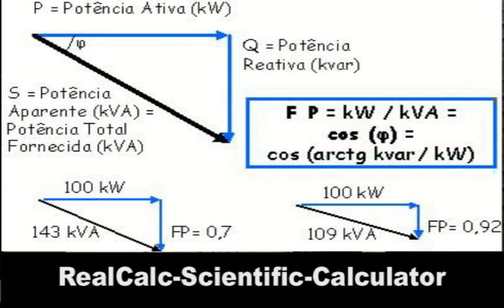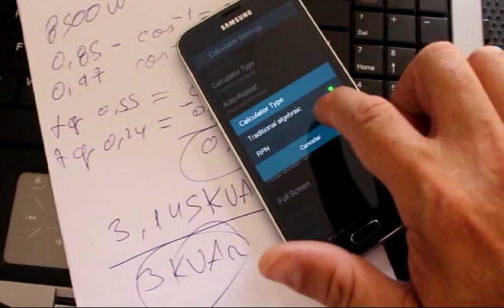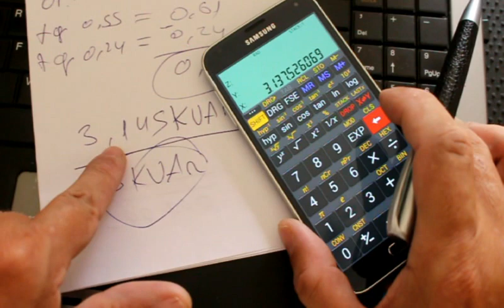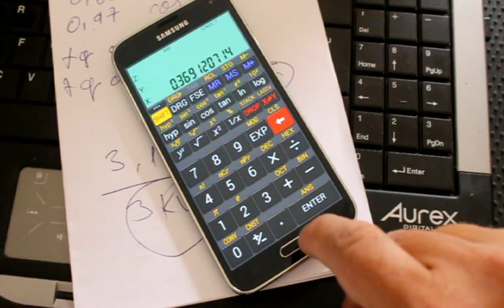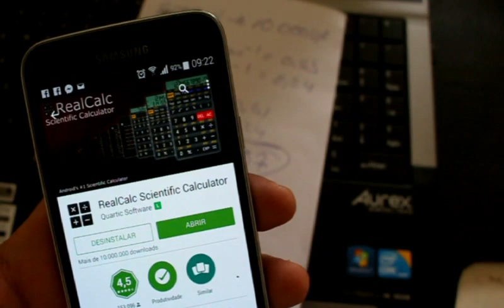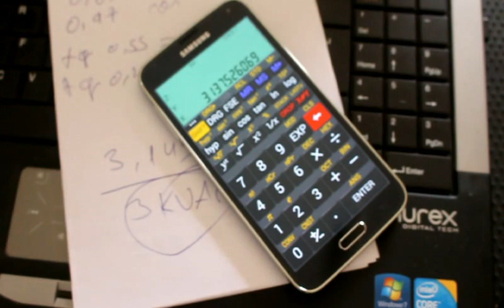COMO CALCULAR BANCOS DE CAPACITORES E FATOR DE POTÊNCIA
Vídeo 115:
Review da Calculadora Científica Gratuita p/ Android RealCalc, que é uma das melhores do mundo para cálculos de correção de fator de potência, sendo  composta basicamente por duas funções: uma calculadora científica e um conversor de medidas. A calculadora inclui diversos cálculos apresentados em uma de mesa e trabalha com linguagem comum, opcionalmente contando com a Notação Polonesa Reversa (Reverse Polish Notation – RPN) e suporta números complexos.